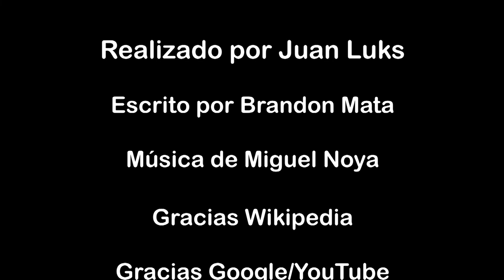Aprenda Audiovisual Cine Documental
Video educativo, realizado sin fines de lucro, para complementar los conocimientos en materia audiovisual. Este primer capítulo es una breve introducción al cine documental. Dedicado a estudiantes universitarios en plena cuarentena ocasionada por el Covid-19.